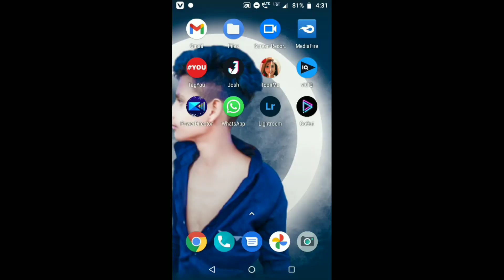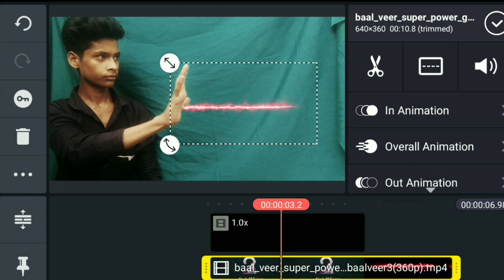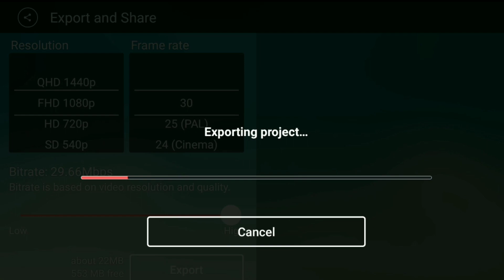How to make Hand Laser Bean Effect | Apne hathon se Jadu Kaise kare | Balveer Returns | Hero Effect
COVERS TOPIC.
hero ring Effect
hero ring editing
Hero Gayab mode on
Gayab Mode Editing
hero ring gayab editing
kinemaster editing tutorial
Hero gayab mode on editing
gayab Mode on editing tutorial
Hero Gayab Mode On Ring Editing
how to edit on kinemaster editing tutorial
How to make Hand Laser Bean Effect
Apne hathon se Jadu Kaise kare  Balveer Returns
Hero Effect